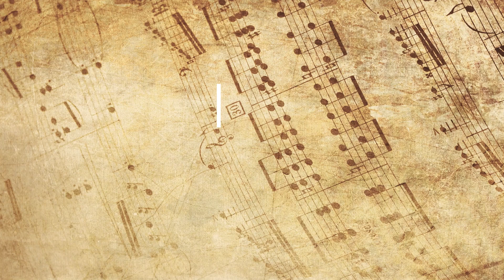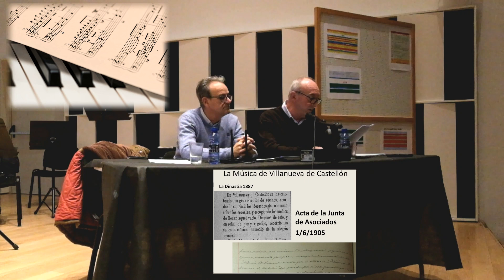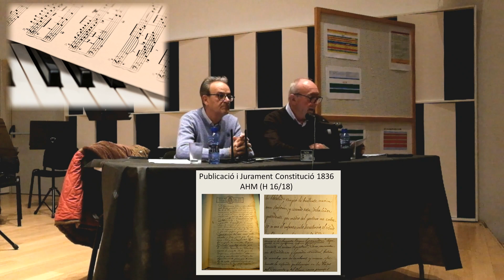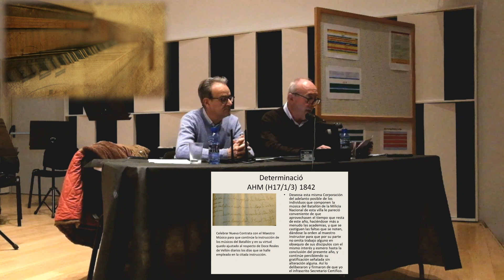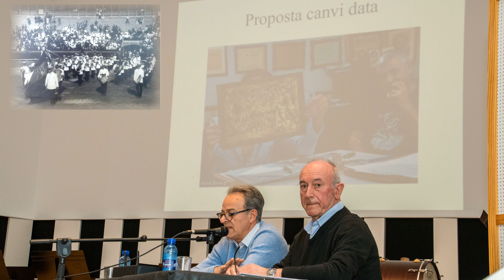Els inicis de la Societat Musical, per Valerià Benetó Ferrando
Els inicis de la Societat Musical